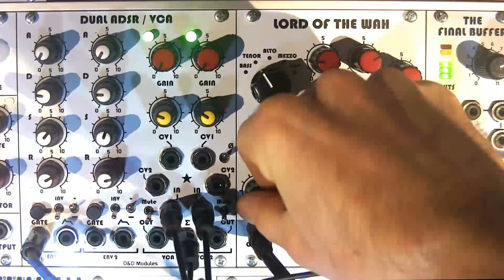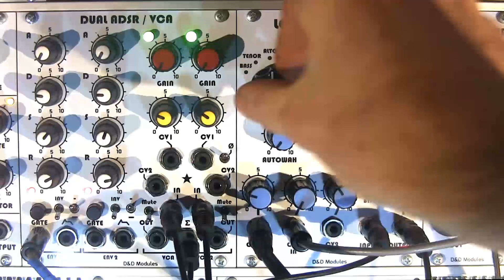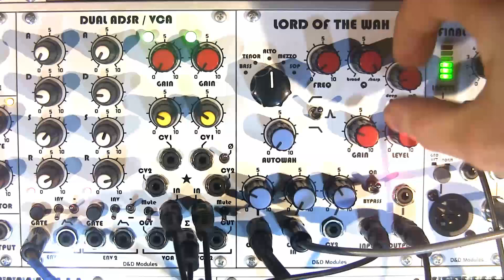Lord Of The Wah - Clock Controlled (Part 3)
The Sequencer and a drum machine are synchronized.

The master clock is plugged into the "clock" input of the Lord Of The Wah to control the wah sweep. Different time divisions are used.

Setup :
→ Flame Clockwork
→ Sequencer
→ Roger Linn's AdrenaLinn III as a drum machine
→ D&D Modules Nervian VCO
→ D&D Modules Dual ADSR / VCA
→ D&D Modules Lord Of The Wah
→ D&D Modules The Final Buffer